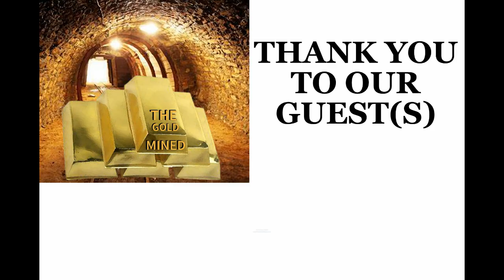The Gold Mined S1E6 (Dr. Peace Uche)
The Gold Mined

Dr. Peace Uche
5b. Social media links